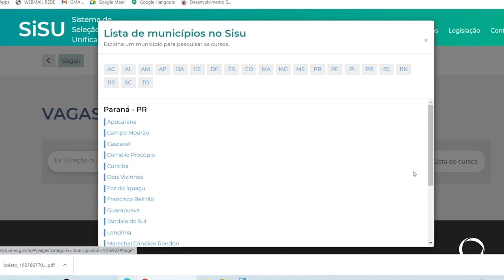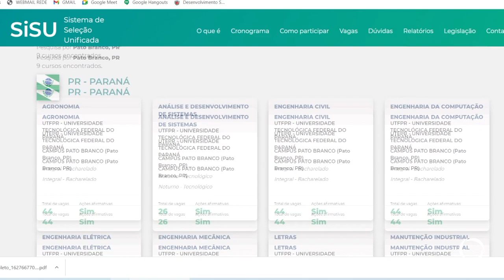Inscrições para o Sistema de Seleção Unificada - SISU foram abertas